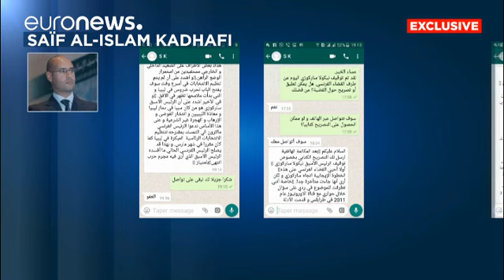Exclusif - Saïf al-Islam : "J'ai des preuves solides contre Sarkozy"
Sept ans après ses premières révélations sur Euronews, le fils de Mouammar Kadhafi maintient l'existence de financements libyens pour la campagne de N. Sarkozy en 2007.…